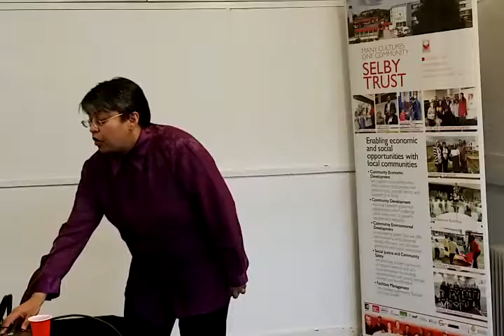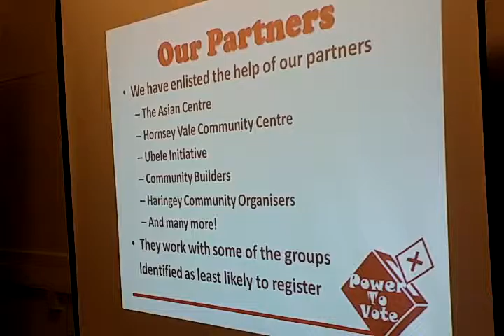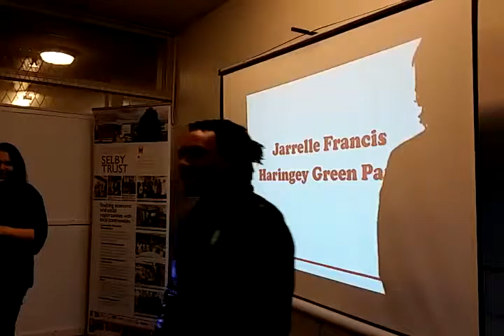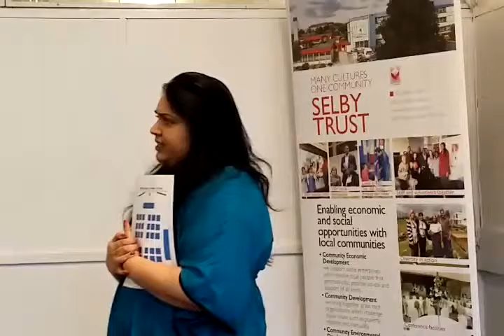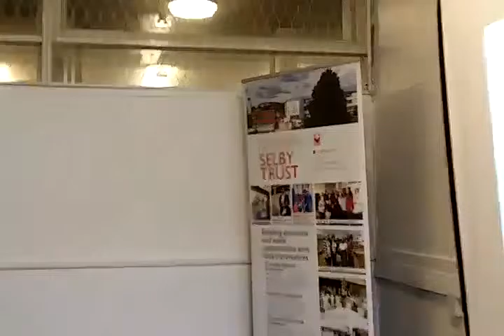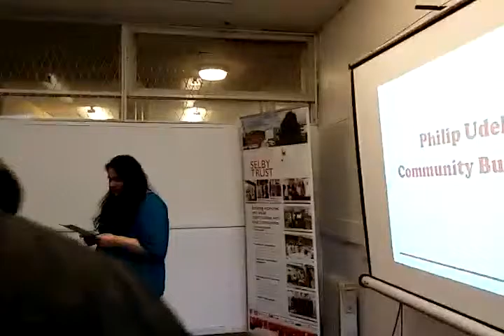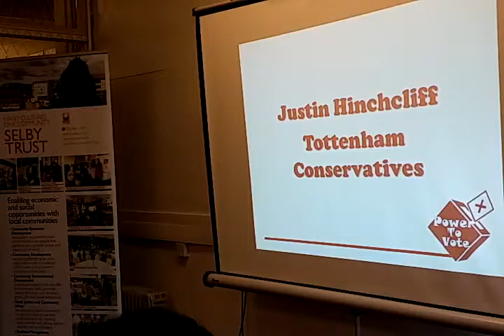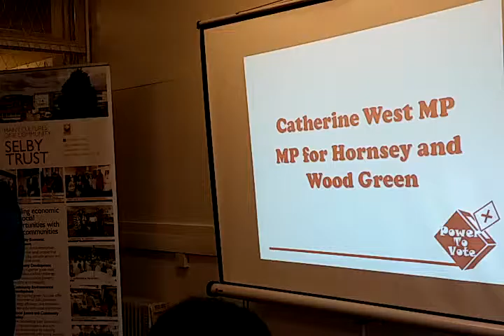Power To Vote Campaign 2016 BAME Communities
Power to Vote Campaign.

The Selby Trust held an event on the 12th Feb, at the Selby Centre in Tottenham, to launch a campaign to increase voter registration and political engagement amongst BAME communities.

The Selby Centre Tottenham, a campaign launched to encourage voter registration especially amongst black and ethnic minority communities.